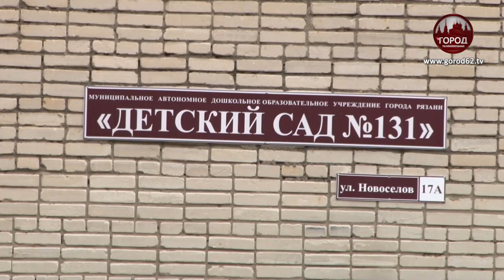САДЫ К ОСЕНИ ГОТОВЫ